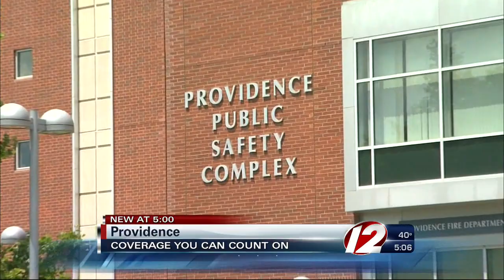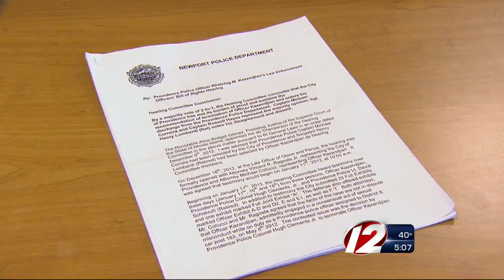Providence cop fired for sex on the job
Calling the behavior of a Providence police officer outrageous and despicable, the department's top officials announced they've fired a 15-year veteran of the force.